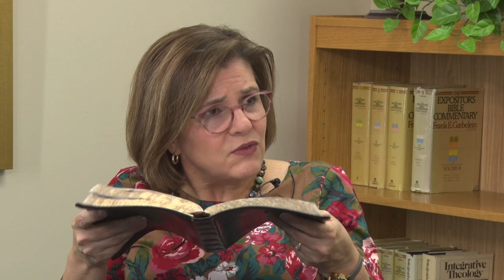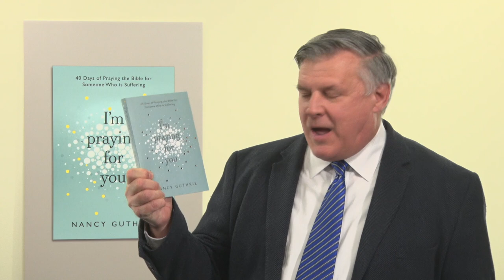Nancy Guthrie: How to Pray for Others who are Suffering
Nancy Guthrie shows us how God's purposes are revealed even in our darkest days and encourages us to pray for His will to be done in difficult situations.

Join the C.S. Lewis Institute as Nancy Guthrie discusses the genesis of her book, I’m Praying for You: 40 Days of Praying the Bible for Someone Who is Suffering. Watch as Nancy opens up the wealth of scripture to encourage our hearts and teach us how to pray for those who are hurting.